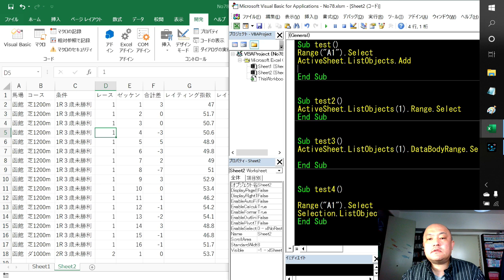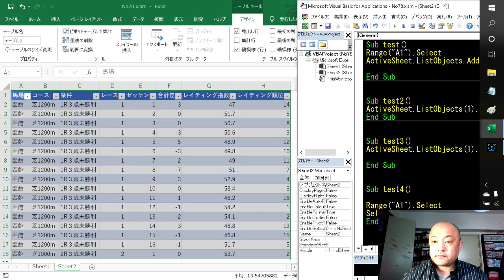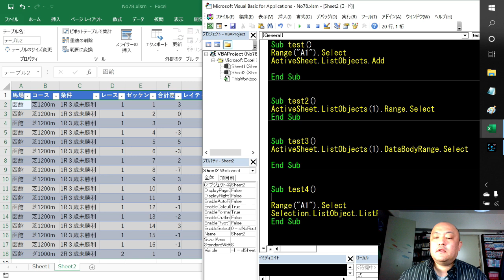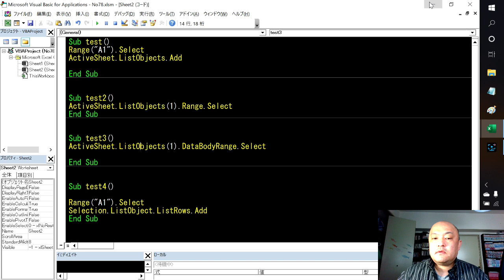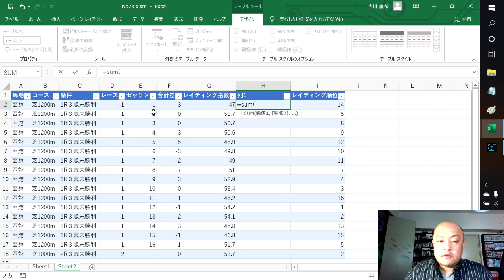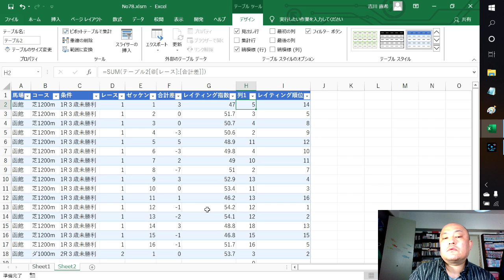【Excel VBA】ListObjectでExcelをテーブル化する